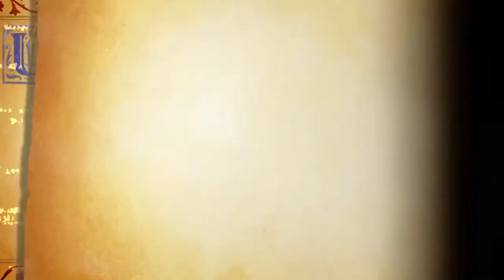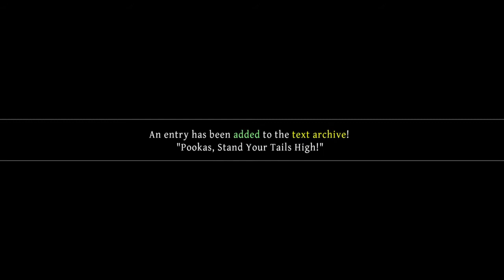Odin Sphere Leifthrasir Playthrough Part 13 (Cornelius)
Odin Sphere Leifthrasir is my favorite game of all time. The remake, NOT the original PS2 release.

The PS2 version did grab my attention when it came out 13 years ago but I never got a chance to play it because that attention diverted to games like God of War II. And I haven't looked back at Odin Sphere ever since.

Fast forward to 2011 where I got hyped seeing Dragon's Crown in gaming magazines and wanting to play it because I'm a beat-em-up fan and its similarities to D&D: Shadow Over Mystara. I eventually played it in 2015 and all expectations were exceeded. Played the crap out of it until I got the Platinum trophy.

Come 2017 and I rent Odin Sphere Leifthrasir from Game Fly. Holy shit my expectations shot through the roof with this one because it's another masterpiece from Vanillaware, but much better than Dragon's Crown with its deeper combat mechanics, and each character having fighting game-esque movesets at their disposal like Guardian Heroes on the Sega Saturn.

I love this game, not because it's an RPG with a well-crafted story and fleshed-out characters. I love this game because it's really, really fun to play. Is it repetitive? Yes, but the 5 playable characters bring something new to the table that prevents the experience from getting stale.

Things slowly began to turn up and moved into an apartment. November of that same year. I upgraded to PS4 in 2018 and I've been longing to play this game again. This game DESERVES to be played on my channel.

Odin Sphere, Odin sphere leifthrasir, atlus, vanillaware, dragon's crown, odin sphere PS2, action RPG, RPG playthrough, karen strassman, michelle ruff, yuri lowenthal, stephanie sheh, derek stephen prince, keith silverstein, odin sphere english dub